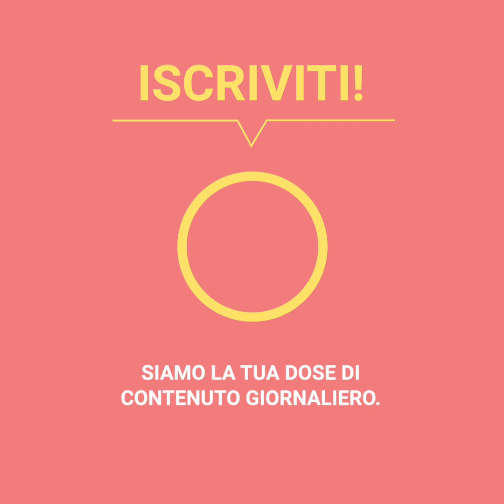Giudice da una lezione a ragazzina ricca e viziata che ride della sua sentenza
É una viziata! Questa ragazzina rise del giudice durante la lettura della sua sentenza, ma ne avrebbe pagato le conseguenze. Dopo essere stata arrestata per possesso di stupefacenti, pensò che i suoi genitori avrebbero pagato la sua multa, ma l’atteggiamento della ragazzina presuntuoso e superbo avrebbe finito per condannarla.
Il giudice sapeva che doveva darle una buona lezione e le insegnò, con le maniere forti, cosa succede quando uno nella vita manca di rispetto al prossimo.